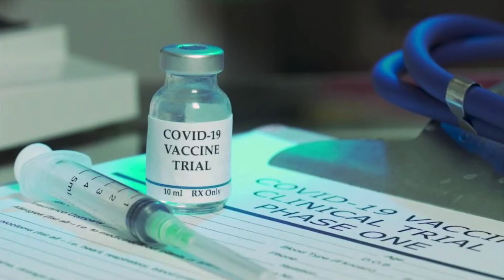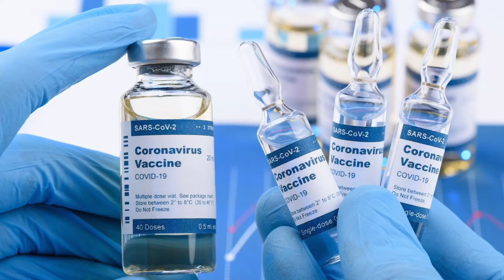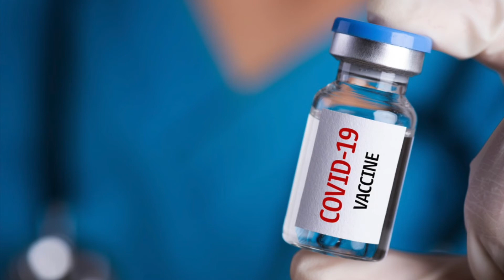VATV | Nhận Định Về Vaccine Covid do Nga và Trung Cộng sản xuất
VATV | do Nam Anh trình bày  - 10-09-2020